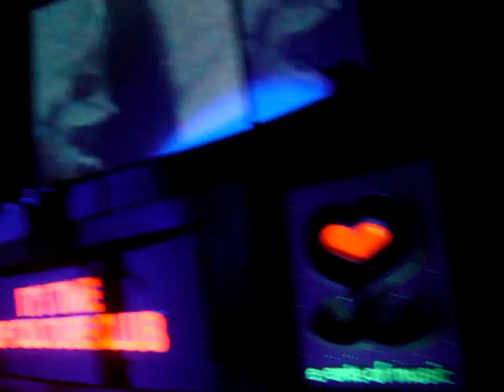Supernova live @ Admission Millaenya part 2